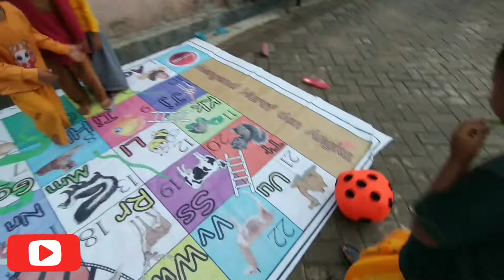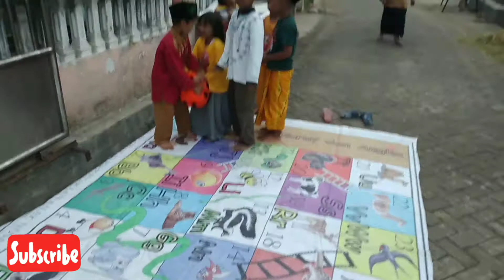BERMAIN ULAR TANGGA BESAR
haloooo. Aima datang lagi. lagi main ular tangga besar sekali.
follow juga IG @aima_cantik.

properti : GPAN Pasuruan
ost : download di channel ayusco *let's go*
edit app : inshot , kolase foto
kamera : samsunh a20s
talent : aima, Nayla, Khamsa, cakNuh, Lel hamid, Dewa